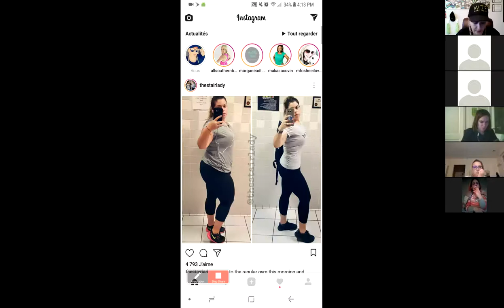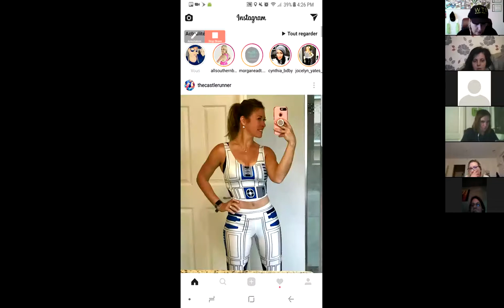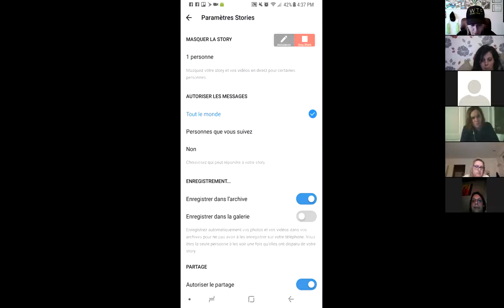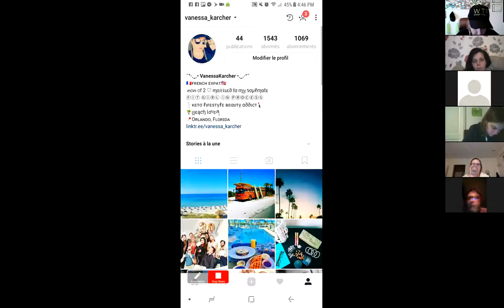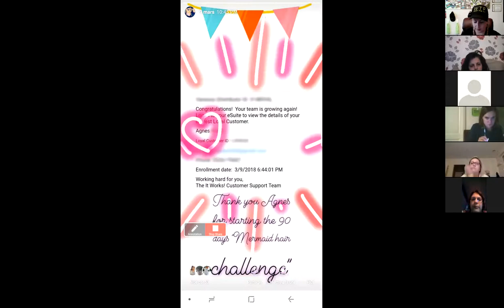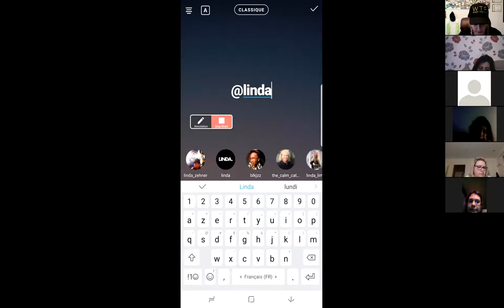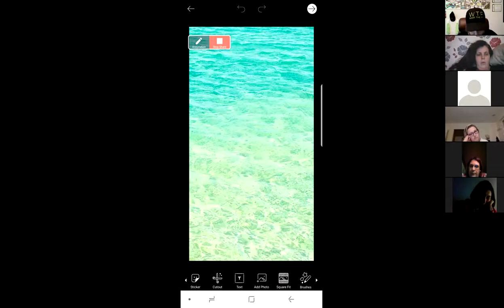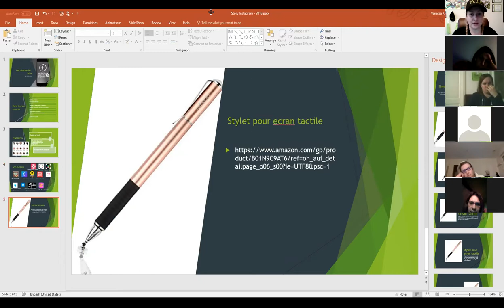Comment utiliser les story Instagram ?